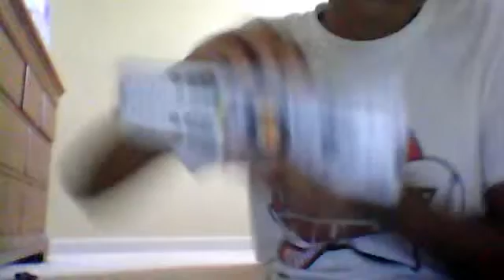ATT COMEING SOON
tjandcaleb's webcam video January 06, 2011, 06:45 AM